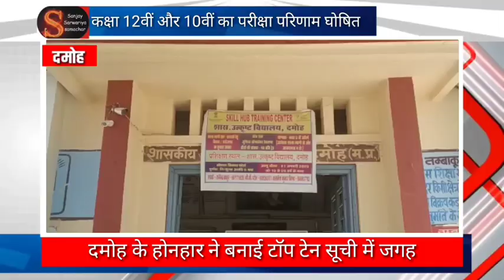प्रदेशभर में दमोह नं.1 12वीं,दसवीं कक्षा का परिणाम घोषित,दमोह के दमदार टॉप टेन में शामिल